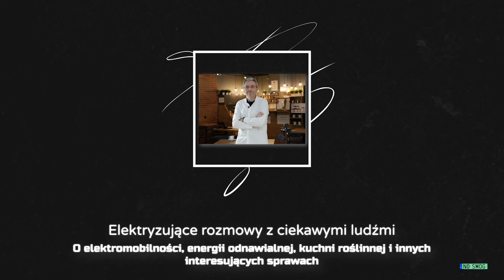Bartosz Jany-zapowiedź rozmowy m.in. o fotowoltaice i inwestycjach korzystających ze słońca.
Bartosz Jany – założył i prowadzi firmę Aguia Media.
Montuje panele fotowoltaiczne, pompy ciepła, klimatyzacje, instalacje do ładowania samochodów elektrycznych. Wszystko to robi w sposób przemyślany i dobrze zaplanowany.

W czasie premiery będzie można zdobyć torbę z jedzeniem Mihiderki!

Podejmij wyzwanie i na 14 dni zostań roślinożercą. Poniższy link Ci to ułatwi. Otrzymasz 10% dodatkowego rabatu na pierwsze zamówienie.

W filmie wykorzystano utwory:
Nuclear Fusion
Welcome To The Plaza